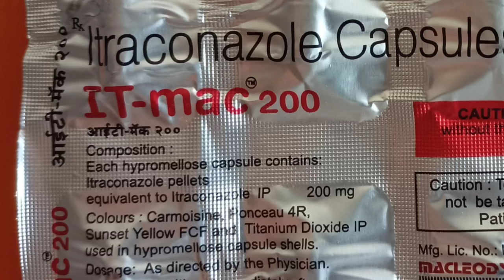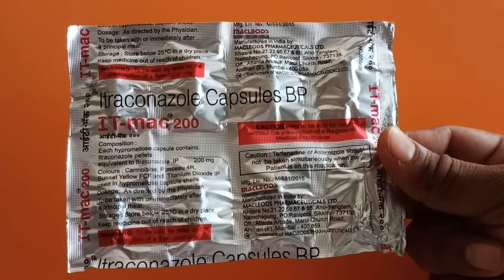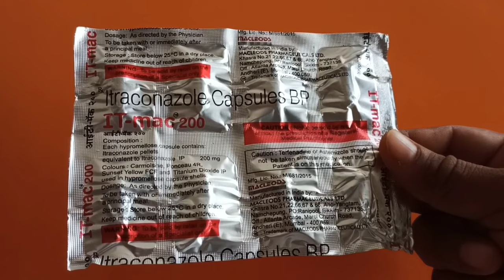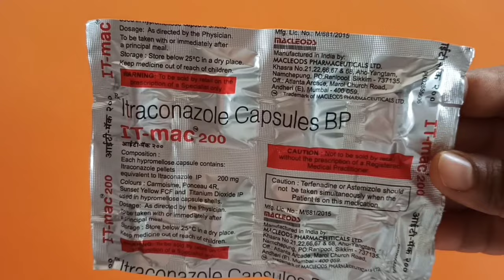Dad Khaj Khujli की 2 दिन में छूटी कर देगा यह Capsule | दाद खाज खुजली कितना भी पुराना हो जड़ से ख़त्म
Dad Khaj Khujli की 2 दिन में छूटी कर देगा यह Capsule | दाद खाज खुजली कितना भी पुराना हो जड़ से ख़त्म करे

Thanks & Regards
Sonu thakur